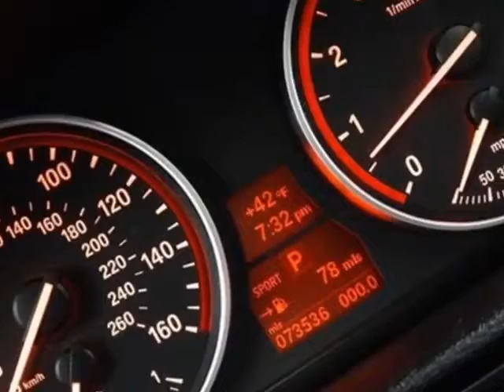2009 BMW X5 30i SUV - Rolling Meadows, IL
Exotic Motors, Rolling Meadows, IL - 2009 BMW X5 3.0i AWD NAV COLD-WEATHER-PKG PANO 3RDROW COMFORTACCESS XENON SHADES